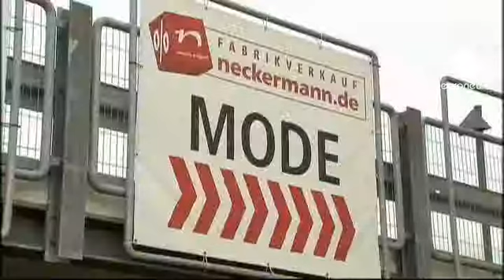Neckermann abre falência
A empresa alemã de venda por catálogo Neckermann abriu falência. O pedido foi feito depois do proprietário, o fundo Sun Capital Partners, ter recusado financiar o plano de reestruturação, negociado com os sindicatos, e que previa o despedimento de 1400 trabalhadores. A empresa queria concentrar o negócio na internet. Mas agora estão em risco 2400 postos de trabalho.

Um dos empregados diz: "É o fim, com 60 anos não vou encontrar trabalho". Uma funcionária acrescenta: "Estou chocada. As pernas ainda tremem porque não esperava isto". Outro adianta: "As pessoas estão em choque, tristes, choram".

As dificuldades da Nekermann não são únicas no setor das vendas a retalho na Alemanha.

A crise na zona euro e a queda do consumo interno obrigaram também a Karstadt a anunciar a supressão de dois mil empregos nos próximos dois anos e a rede de drogarias Schlecker pediu falência, em janeiro, pondo no desemprego 11 mil funcionários.